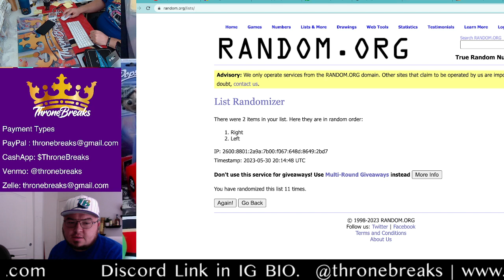2022 23 Donruss Optic Basketball Hobby 12 Box Full Case PYT #01 RANDOM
Left/Right Random for Optic All-Stars cards